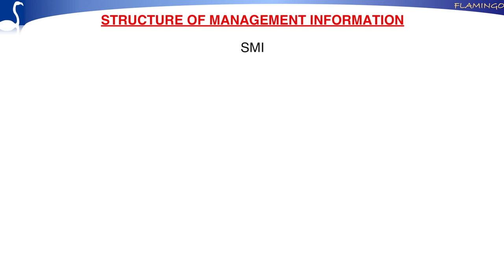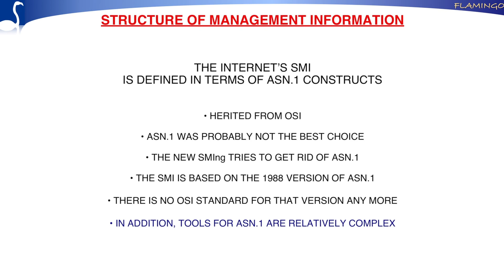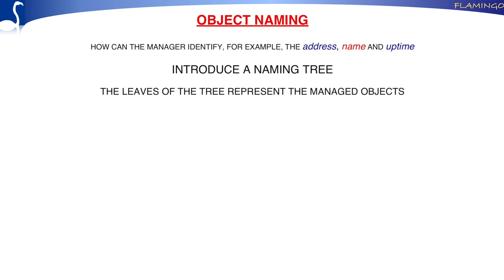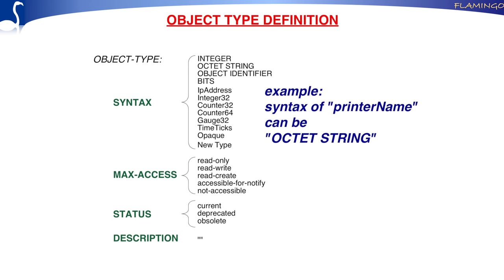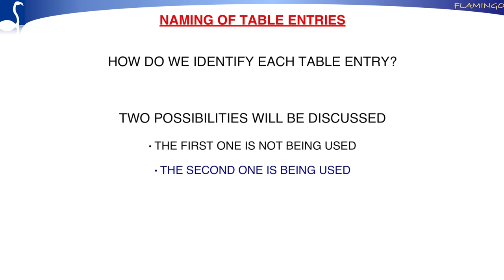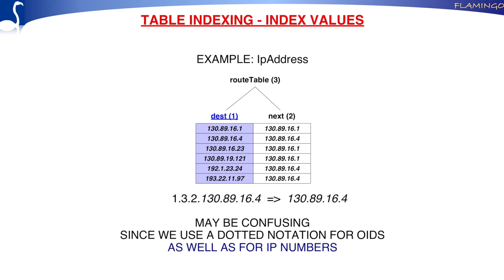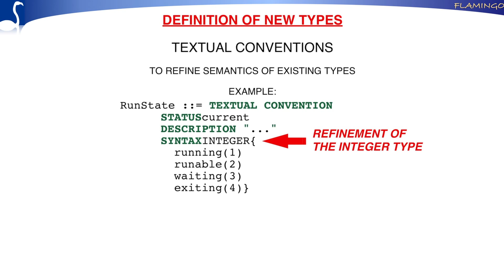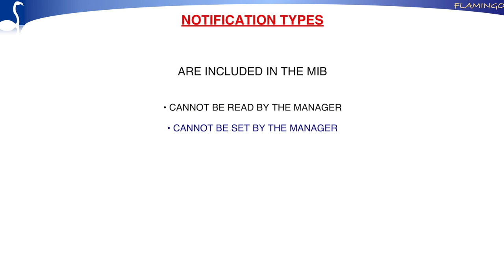Structure of Management Information (SMI)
This video gives an in-depth explanation of the Structure of Management Information. It explains Version 1 (RFC1155) as well as Version 2 (RFC2578). After an introduction it discusses scalar objects (naming, instances, definition) and table objects (definition). Textual conventions and notification types are introduced too.